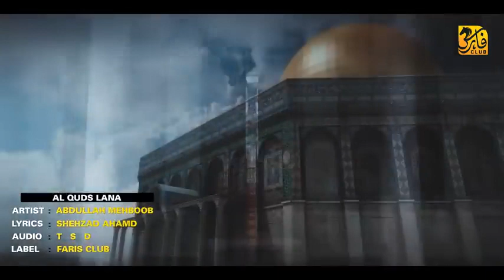Labbeq Ya Ikh Vadna, Labbeq Al QudsLana, Aqsa Nasheeb 13 July 2023